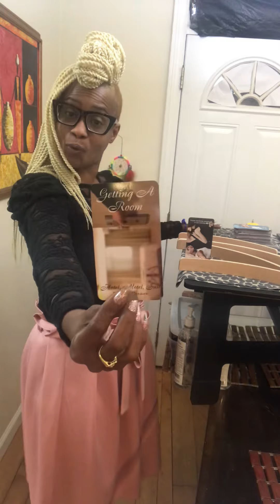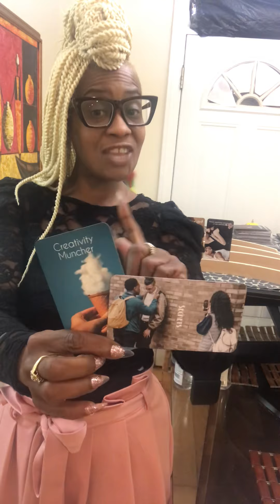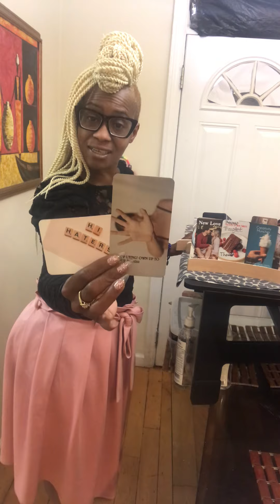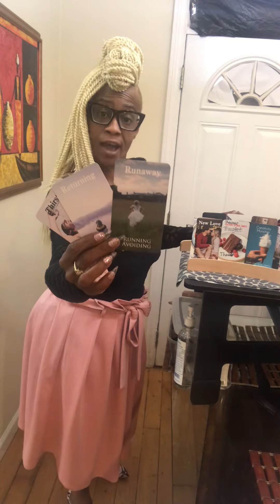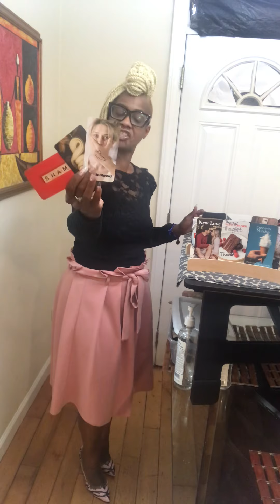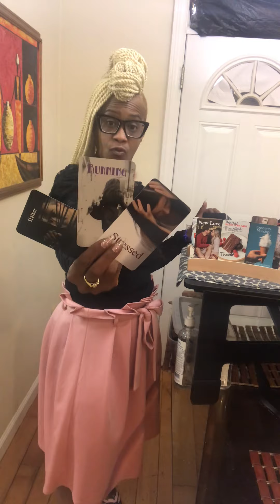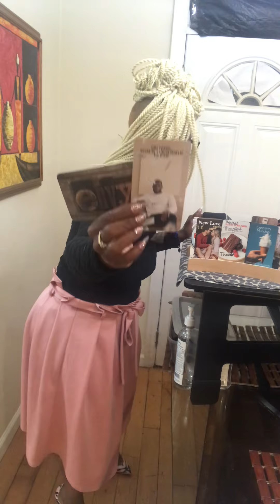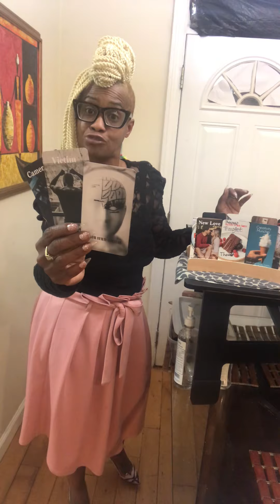New card review:Get up out your head. Thanks for removing the distorted DM out of my life#tarot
If assistance is needed 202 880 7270

1.) Confessions of a Karmic Dick Dealer
2.) Confessions of A Karmic Mattress Back
3.) Beauty Beginner Learning Tarot Deck
4.) Learner Tarot Deck

Listen ad-free with YouTube Premium
Song
Artist
Kainbeats, S N U G
Album
CoBeats-19
Song
If Only You Knew
Artist
Slowheal
Song
Lost in Echoes
Artist
S N U G
Album
Spring Blossom